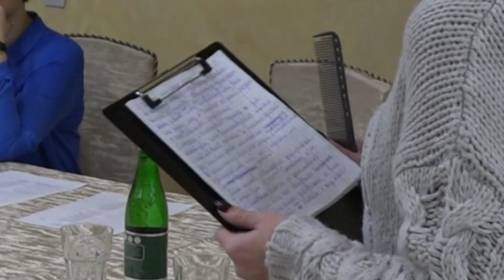Перукарі Рівненського центру професійно-технічної освіти склали свій останній екзамен